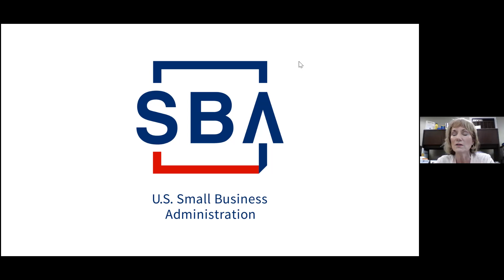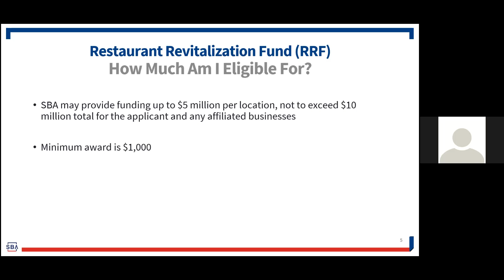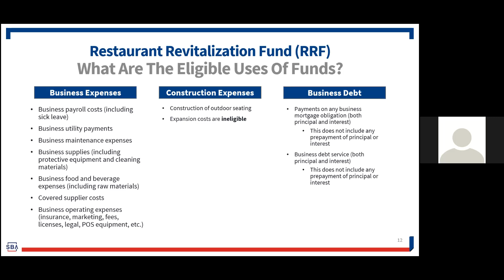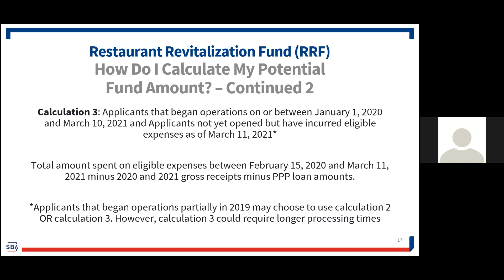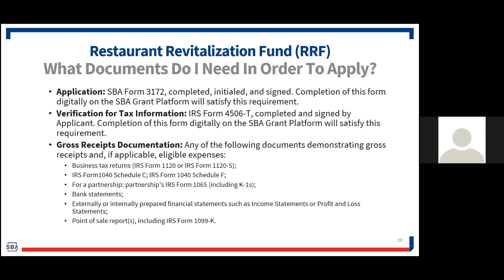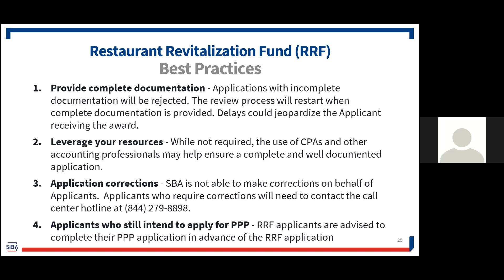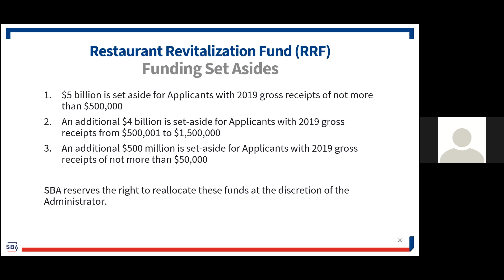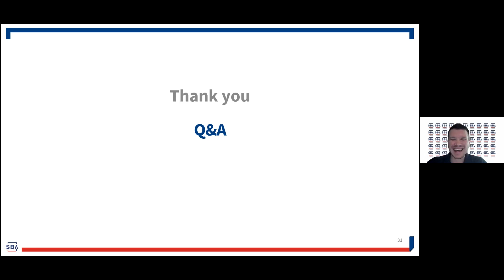SBA Presentation on Restaurant Revitalization Fund May 2021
Dan Martiniello from SBA presents to multi Chamber members: Cranberry Country, Cape Cod Canal Region and One Southcoast on the 2021 Restaurant Revitalization Fund